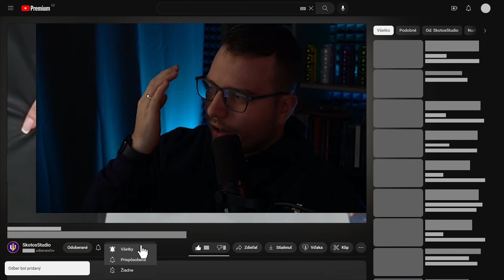Pravá láska v Rande Naslepo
Do tretice tu máme Rande Naslepo od @Lisak37 v hlavnej roli s @JakubEnzl. Toto video je nefalšovane NAJLEPŠÍM a najkrajším v celej tejto sérii. Prekrásna práca editora ako i námetu. Táto séria Skotosa veľmi baví. Snáď sa dočkáme ďalších epizód.

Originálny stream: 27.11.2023